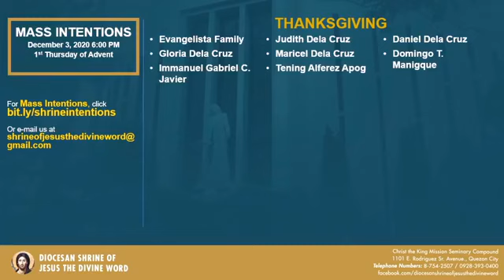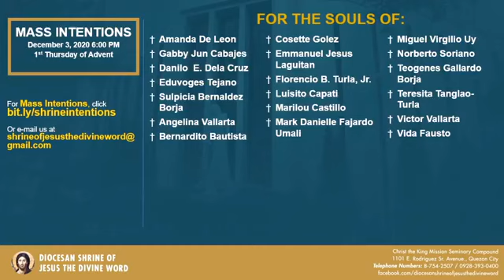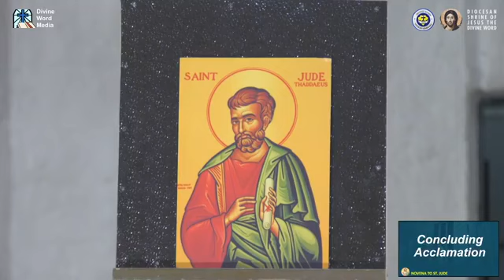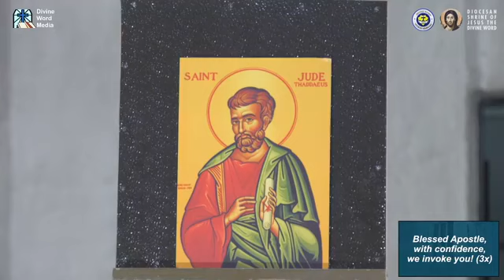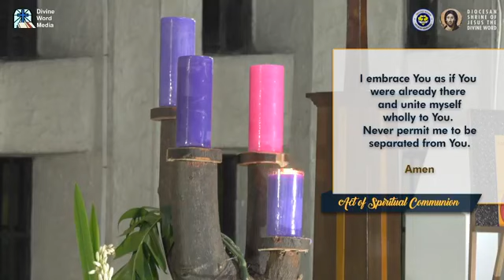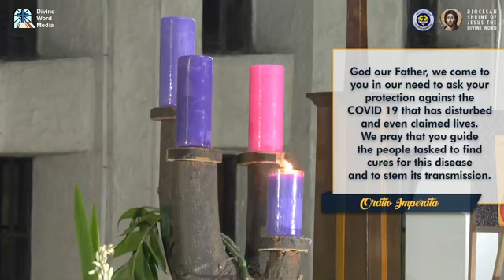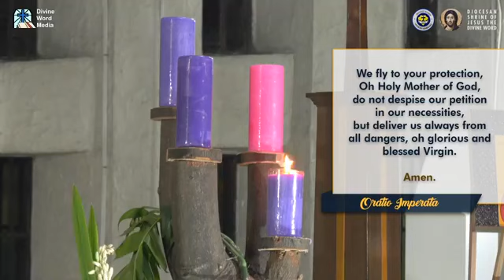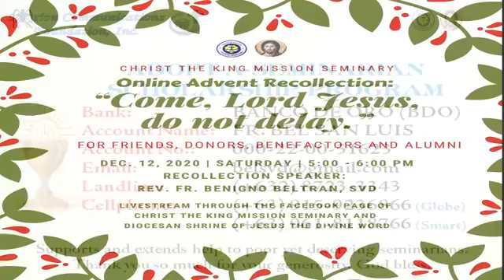Holy Mass at the Diocesan Shrine for Thursday, December 3, 2020 (6:00pm)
Live Now | At the Diocesan Shrine of Jesus the Divine Word, Christ the King Mission Seminary, Quezon City, Philippines.

Holy Mass - 6:00pm, Thursday, December 3, 2020. First week of Advent. (Memorial of Saint Francis Xavier, Priest)

This Holy Eucharist celebrated via online by His Rev. Fr. Bel San Luis, SVD.

Reading: IS 26:1-6

Responsorial Psalm: PS 118:1 & 8-9, 19-21, 25-27A “Blessed is he who comes in the name of the Lord.”

Acclamation: IS 55:6
Seek the LORD while he may be found; call him while he is near.”

Gospel: MT 7:21, 24-27

This online video is available for your online participation in the Eucharist. You are invited to share the video with your family and friends.

“May the holy Triune God – the Omnipotence of the Father, the Wisdom of the Son, and the Love of the Holy Spirit – be known, loved and praised by all people.” (St. Arnold Janssen)